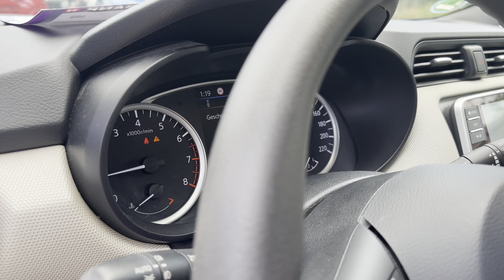Με μόνο 30.000 Μεταχειρισμένα αυτοκίνητά Γερμανίας￼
Oriakos car
 Επαγγελματική ανταπόκριση προσδοκιών σας ξεπερνάμε τα όρια του στάνταρ μόνο στον oriako
 (1) Εξυπηρέτηση στην εύρεση αυτοκινήτου
 (2) cheking Στον έλεγχο του αυτοκινήτου με το επαγγελματικός μας εξοπλισμό
 (3) Εξυπηρέτηση για τα έγγραφα και θέμα τελωνείου
 (4) Παράδοση αυτοκινήτου στην Ελλάδα εφόσον το επιθυμεί ο πελάτης. Κιν what’s app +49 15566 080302.